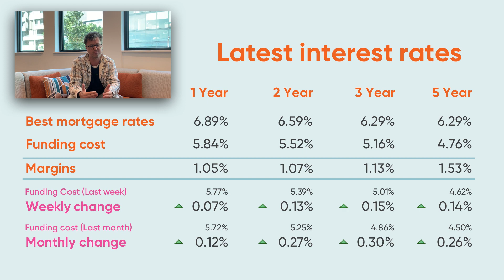JB's regular mortgage interest rate update - 6 July 2023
To compare all of the latest mortgage rates, head over

Figures accurate as at 6 July 2023.

Any opinions expressed in this video should not be taken as financial advice, or a recommendation of any financial product. Squirrel shall not be liable or responsible for any information, omissions, or errors present. Any commentary provided are the personal views of the speaker and are not necessarily representative of the views and opinions of Squirrel. We recommend seeking professional investment and/or mortgage advice before taking any action.